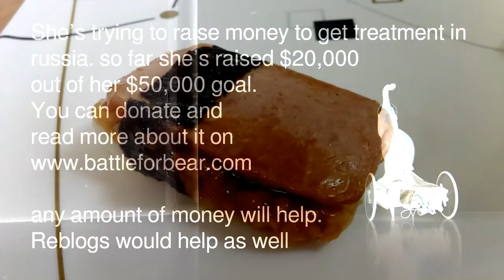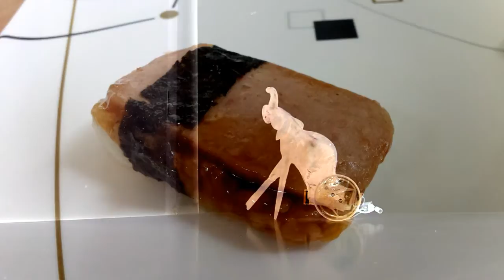Somebody Did Something Then The People Came #301